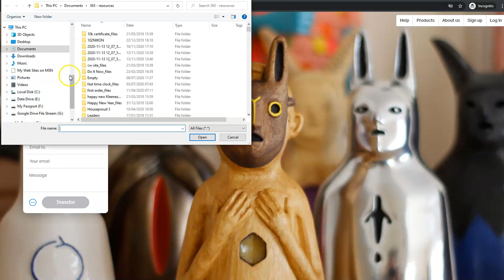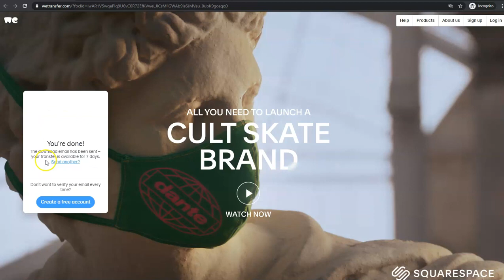how to send large files using wetransfer Through Email